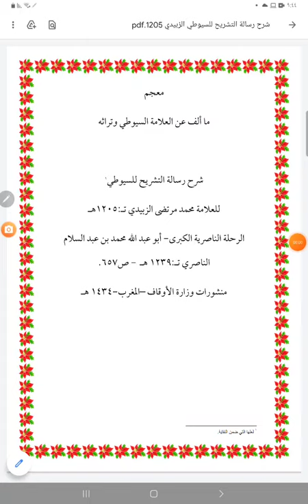شرح رسالة التشريح للسيوطي للعلامة محمد مرتضى الزبيدي تـ:1205هـ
معجم ما ألف عن السيوطي وآثاره